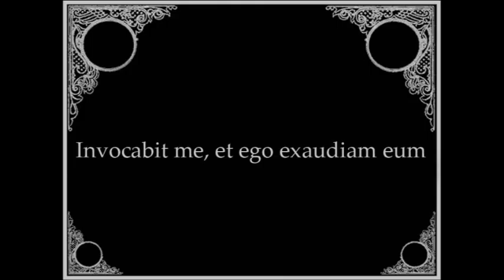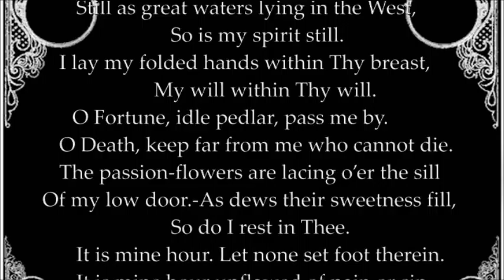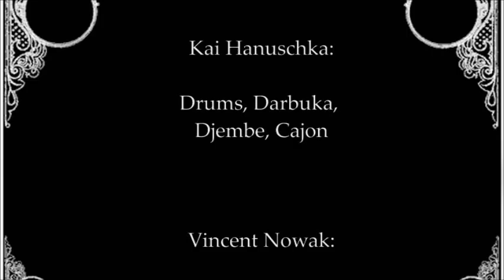Picture Palace music "Immortal Hours and Passion Flowers"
Picture Palace music 2011 Slideshow, live @  Stadtbad Berlin Steglitz "Immortal Hours and Passion Flowers"